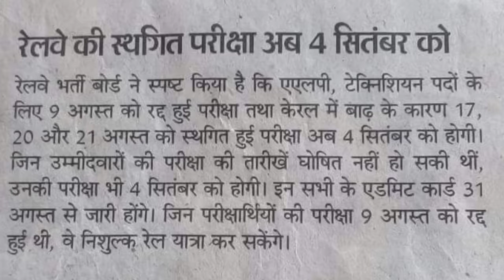ALP ki rad pariksha start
Hello Friends मैं आपका दोस्त

दोस्तो bapka sapna यह एक ऐसा You Tube चैनल है जहा आपको नौकरियों की जानकारी के साथ साथ मजेदार funny videos भी देखने को मिलेगा !

Doston Bapka Sapna ek yesa You tube channel hai jahan aap ko job information ke shath shath majedar funny videos bhi dekhne ko milega !

Category :-  Education

पता है आपके एक शेयर करने से किसी को जॉब मिलने वाली है...

आखिर कब तक सिर्फ और सिर्फ अपने बारे में सोचते रहोगे...

जिस दिन आप दूसरों के बारे में सोचना शुरू कर देते है उसी दिन से हजारों लोगों की जिंदगी

आसान होना शुरू हो जाती है सिर्फ और सिर्फ आपकी वजह से...

Any job information Alert